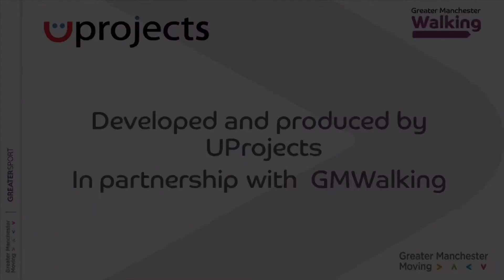GM Walking champion Euey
Meet our walking champions